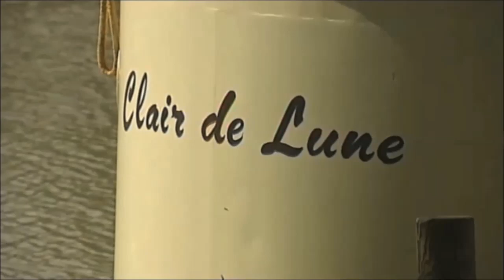Cruise the Canal du Midi in Southern France aboard the 6 passenger Hotel Barge Clair de Lune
The Canal du Midi, France is one of the oldest canals in Europe. Linking the Atlantic with the Mediterranean, this remarkable 17th century feat of engineering was designated a UNESCO World Heritage Site in 1996. This famous waterway meanders past sleepy canal side villages, sun-drenched vineyards and offers views of the snow-capped Pyrenees.

Clair de Lune is a deluxe hotel barge tastefully furnished with cherry wood and African hardwoods that provide a sophisticated, modern interior. She provides superior accommodation for up to 6 guests in three contemporary double or twin junior suites with en suite facilities. There is a comfortable, stylish dining area and saloon with picture windows and a large sundeck with a spa pool from which to admire the passing countryside, together with bicycles for exploring the famous towpath.

Cruise Highlights:

• Winery Tour and tasting of fine Corbières wines
• Tour Narbonne's Archbishop's Palace and experience the colourful market
• Visit an olive oil press to sample the famous Lucques olives
• Visit beautiful Lagrasse and its 8th century abbey, with lunch in a stunning location
• See the Cathar hilltop town of Minerve with its spectacular setting
• Tour of the medieval city of Carcassonne
• Excellent towpath for walking and cycling